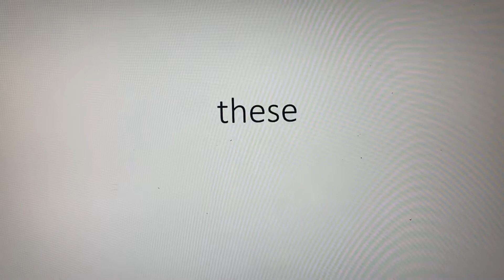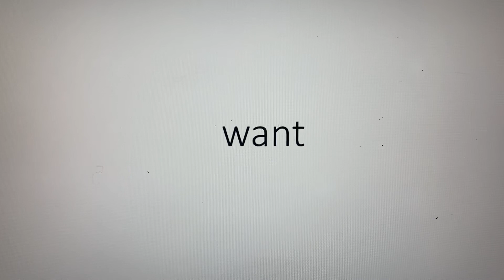K. Sight words. Video 22